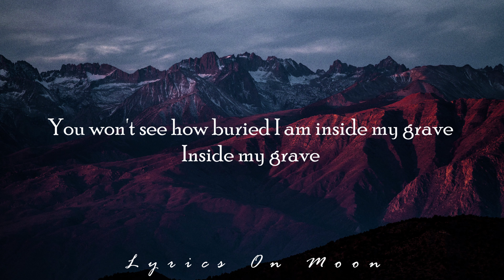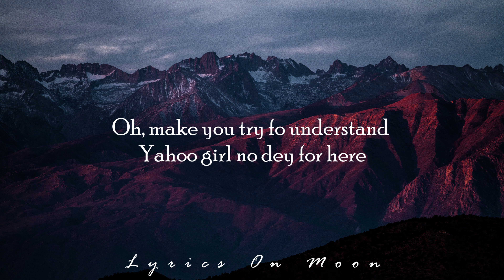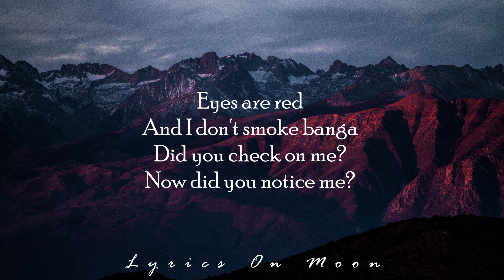Libianca People (lyrics)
Hi guys, every day I update the channel with lyric videos of chill tracks, indie pop chill vibes playlist  the best chill-out music mix beautiful love songs for my subscribers